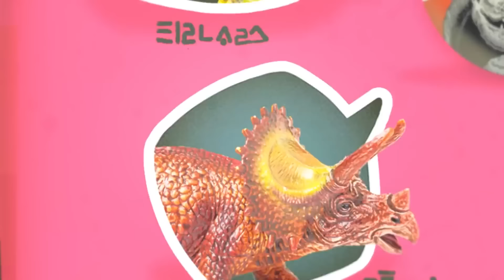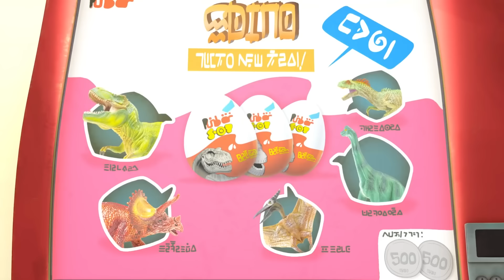Dream Warrior | Spookiz | Cartoons for Kids | WildBrain Kids